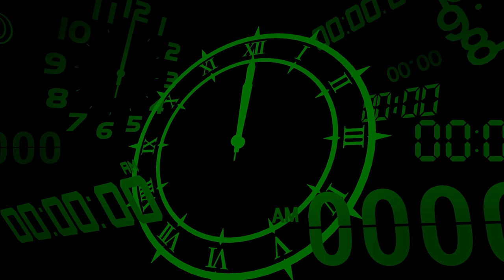Persona 3 Reload [Part 10: 5/9 Full Moon - Priestess] (No Commentary)